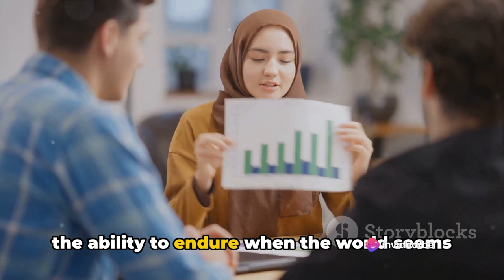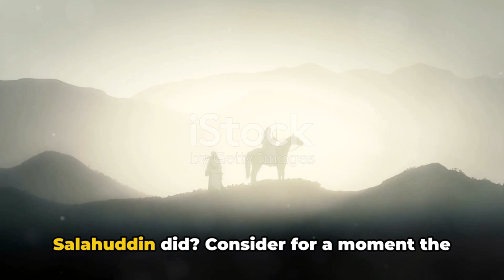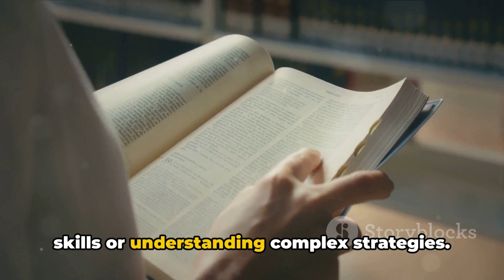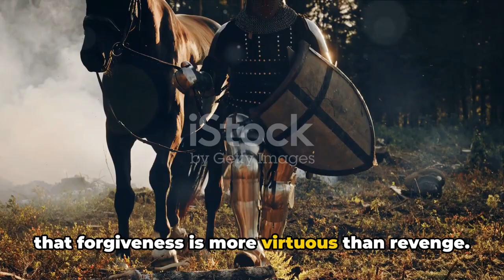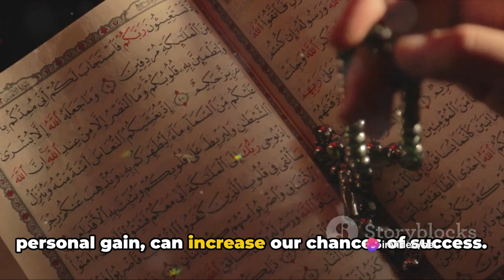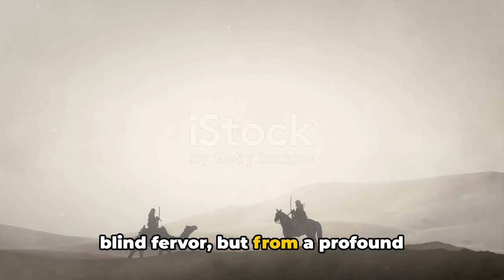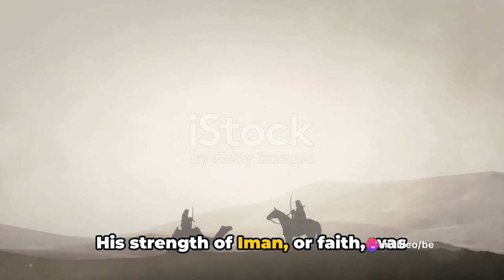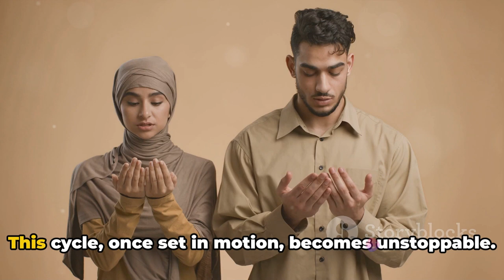Unstoppable Salahuddin: A Journey of Learning and Mercy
In this captivating video, we delve into the awe-inspiring journey of Salahuddin, a remarkable individual whose unwavering strength, thirst for knowledge, and boundless compassion propelled him to greatness. Join us as we uncover the extraordinary story of Salahuddin's unstoppable rise to success, examining the challenges he overcame and the lessons he learned along the way.

Discover how his inspiring journey can inspire you to reach new heights and make a difference in your own life. Don't miss out on this incredible exploration of Salahuddin's life - hit that like button and share this video with your friends and family to spread the power of his story far and wide!

OUTLINE:

00:00:00 Becoming Strong in Tough Times
00:02:16 The Importance of Learning and Humility
00:04:32 The Power of Forgiveness
00:06:47 Defending Faith and Balancing Life
00:08:51 Unity in Faith for Success